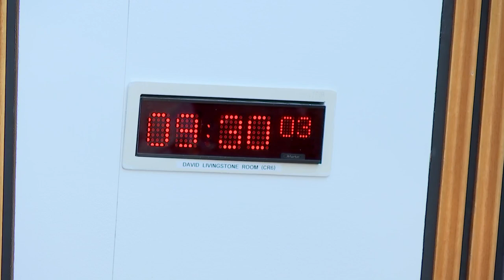Criminal Justice Committee - 10 May 2023